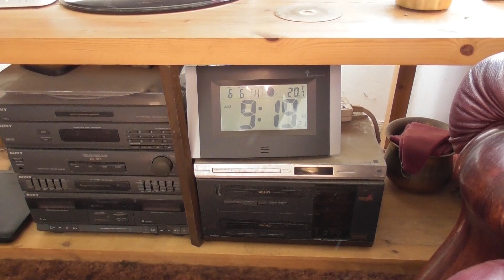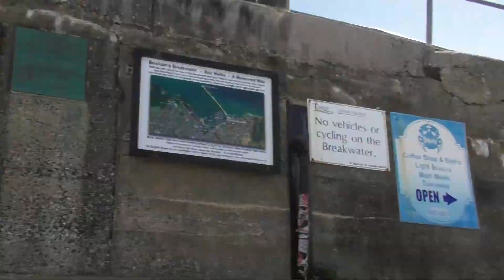Bear's Brixham 06/06/2019 Part 1 of 5